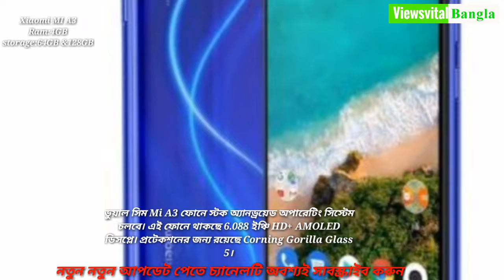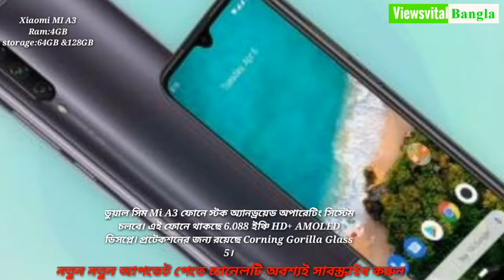Xiaomi MI A3 | ট্রিপল রিয়ার ক্যামেরা-সহ বাজারে এল Xiaomi-র নতুন ফোন HD